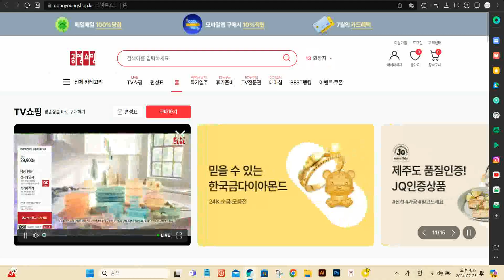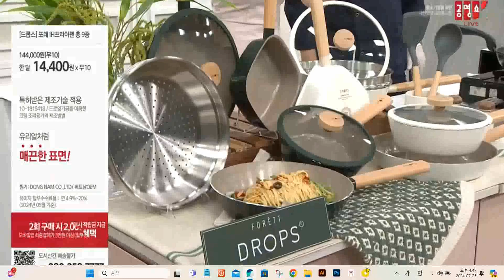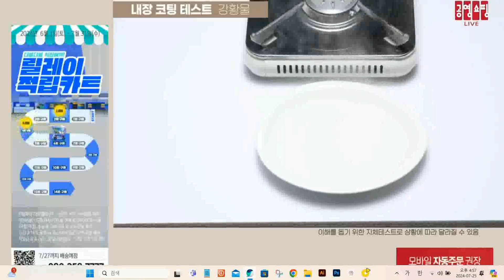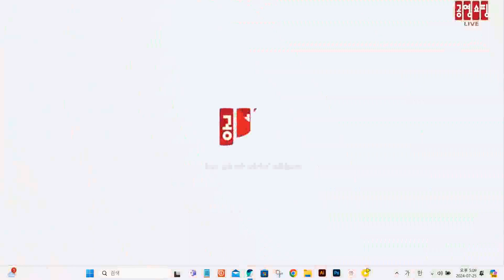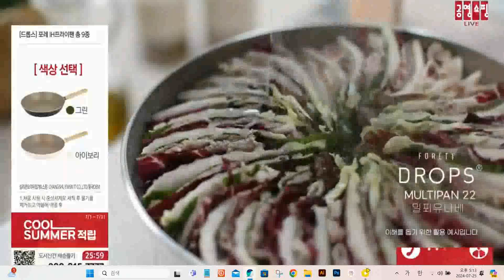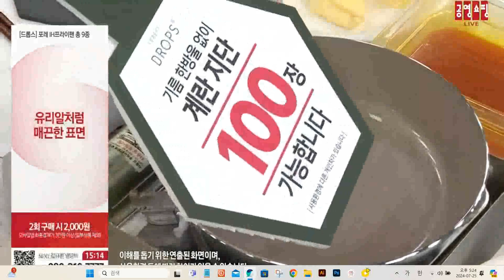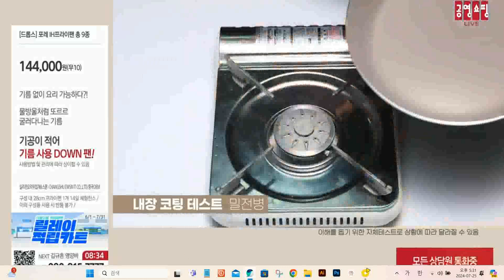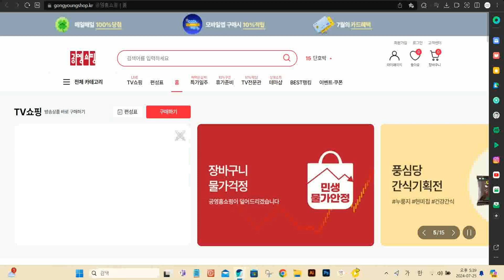Drops 20240725_163936 [쇼호스트 쇼핑호스트 크리에이터 게스트 이창훈]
App. Drops 20240725_163936

2006~2009 GS홈쇼핑 [쇼호스트이창훈 홈쇼핑 쇼호스트리얼토크쇼]